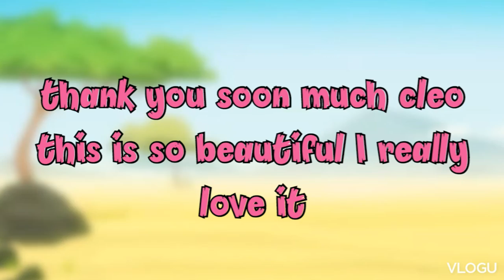I got a fan art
thank soo much for this art its sooo gorgeous I'm really love it

this amazing art was made by
@Cleo Dragon

want to send me fan art , intro gift . sure I always accept them

here's some resources
(green screen / art ref )👇👇